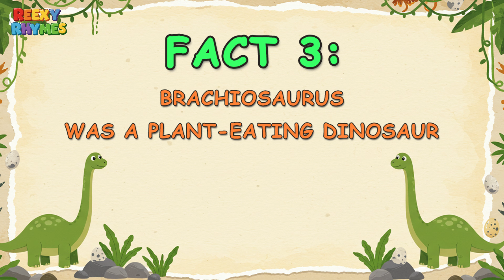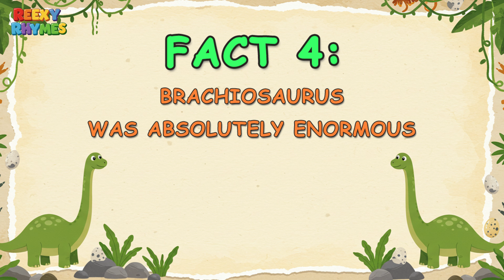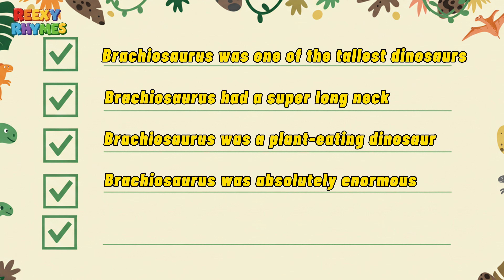Brachiosaurus Facts for Kids | All about the Brachiosaurus!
Welcome to Rexy Rhymes! In this fun and educational video, kids will discover amazing facts about one of the tallest and most iconic dinosaurs — the Brachiosaurus! From its towering neck to its enormous size, we’ll explore what made this gentle giant so fascinating. Perfect for young dino explorers, this video brings prehistoric science to life with colorful animations and easy-to-understand facts.

🎬 Timestamp
0:39 FACT 1: Brachiosaurus was one of the tallest dinosaurs
1:08 FACT 2: Brachiosaurus had a super long neck
1:35 FACT 3: Brachiosaurus was a plant-eating dinosaur
2:11 FACT 4: Brachiosaurus was absolutely enormous
2:45 FACT 5: Brachiosaurus lived during the Jurassic period
3:13 Recap the 5 facts we learned